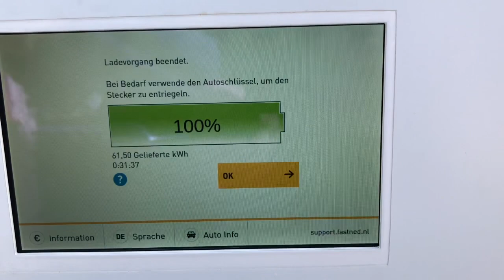Audi e-tron bei Fastned laden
Wir zeigen euch, wie man den Audi e-tron an einer Fastned Schnellladestation mit bis zu 150 kW Ladeleistung auflädt.